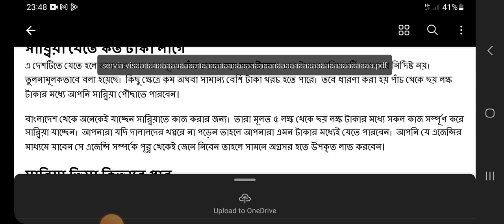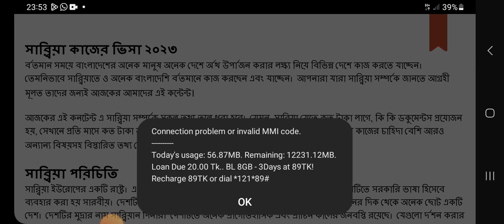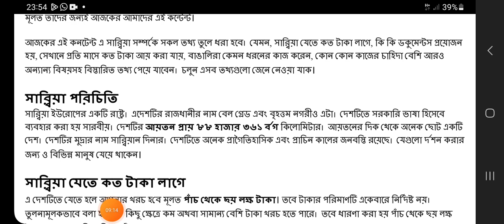Serbia Work Permit Visa 2023 | সার্বিয়া কাজের ভিসা । গুরুত্বপূর্ণ তথ্য